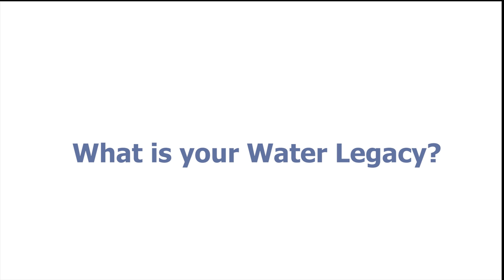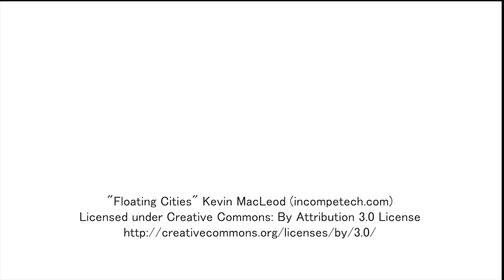PNCWA My Water Legacy No 13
Another video in the PNCWA "My Water Legacy" series. Speakers include Eric Schadler, Weston Brewer, Mia Sabanovic, and Dan Reisinger.